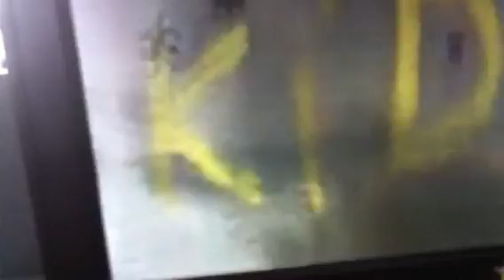Barney and friends funding credits 2013 goes crash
Normal to warp speed 100